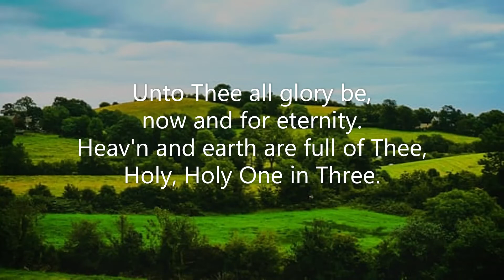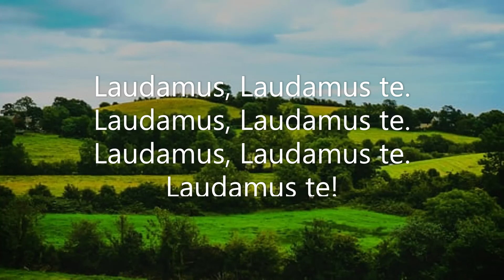Laudamus Te (Natalie Sleeth) Jr Choir St George's of Forest Hill Anglican Church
A girls' vocal duet of 'Laudamus Te' from Natalie Sleeth's 'Laudamus'.  Sung at Easter 2020 by two members of the Jr Choir of St George's of Forest Hill Anglican Church in Kitchener Ontario.  Posted April 2021. Piano: Robert Aszmies